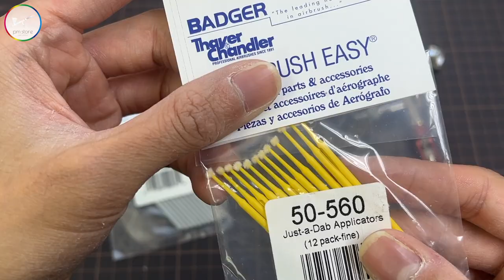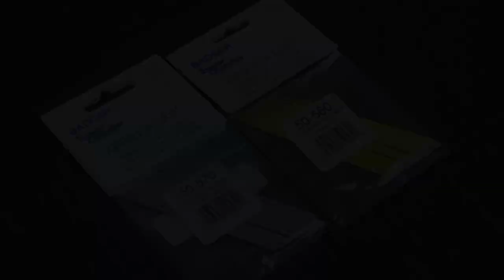Badger just a dab ｜美國伯爵噴筆專用清潔棒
今集內容/Content
一件工具只要保養得好就可以用好耐，噴筆亦然，只要得閒幫佢進行下深層清潔，佢就可以保持順暢，噴塗均勻無集色。睇睇呢支美國伯爵噴筆專用清潔棒點樣可以令到你支噴筆重生啦。
Keep in a good condition can last long the working life for the tools, such as airbrush. Deeply clean up your airbrush regularly can maintain the smoothness of the trigger and ensure no colours mix-up or stuck.
Let see how the Badger just-a-dab can help in cleaning the airbrush.